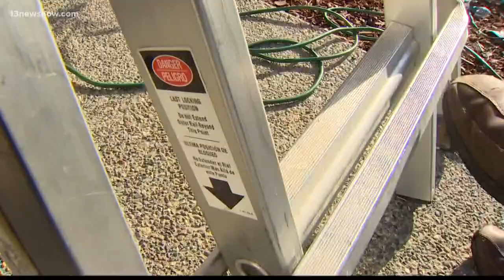Too early for Christmas?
Is November 1st too early for Christmas decorations?